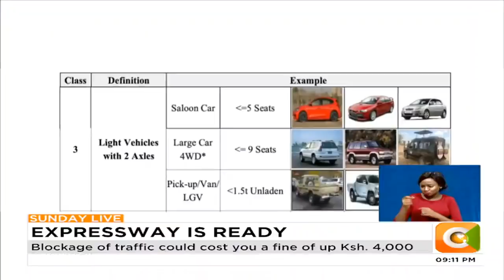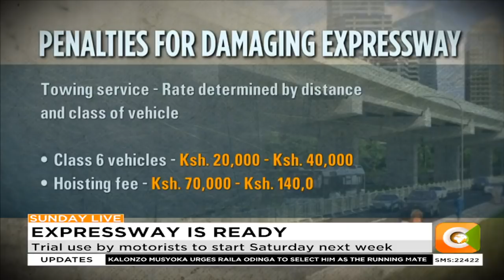Grand highway to be opened for motorists on a trial basis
Trial use by motorists to start Saturday next week
New JKIA-Westlands road stretches 27 kilometres long
Traffic offenders on the highway to pay hefty fines
Blockage of traffic could cost you a fine of up Ksh. 4,000